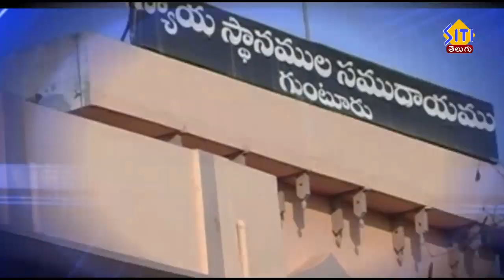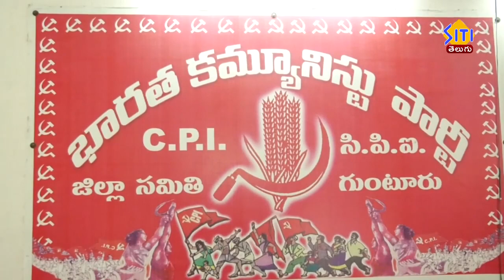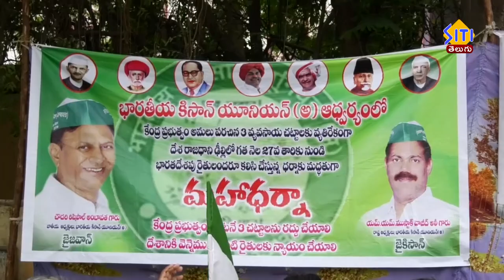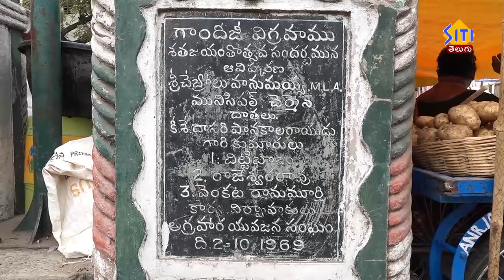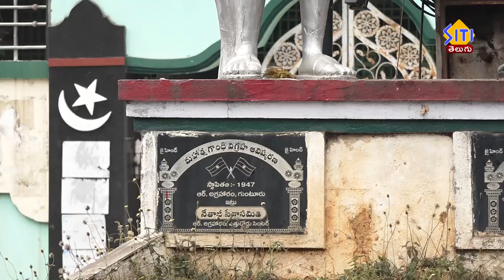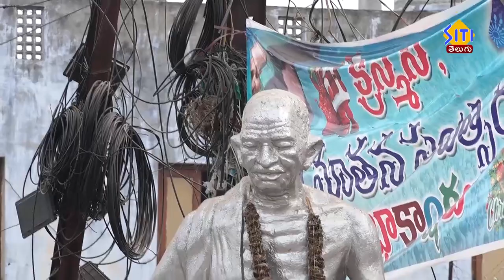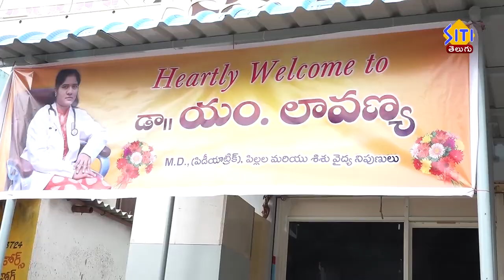Guntur Siti News 07 01 21 2pm